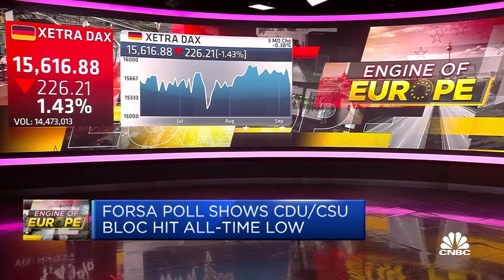SPD-led government with Greens would 'be more open to mutual debt,' says German Marshall Fund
Sudha David-Wilp, senior fellow and deputy director at the German Marshall Fund, discusses the temperament among German voters and likely fiscal outcomes of various coalitions ahead of the German elections.